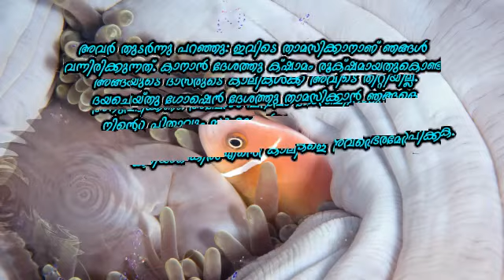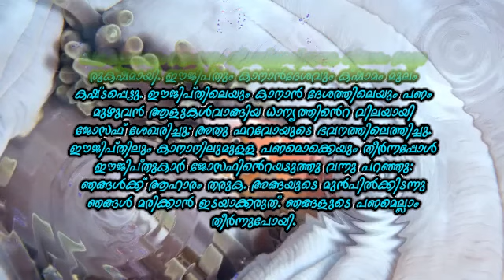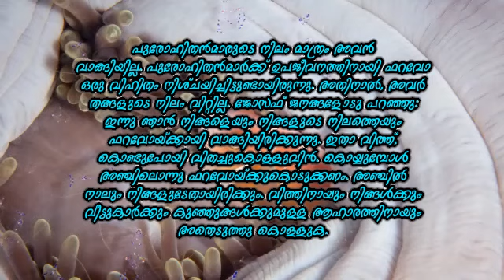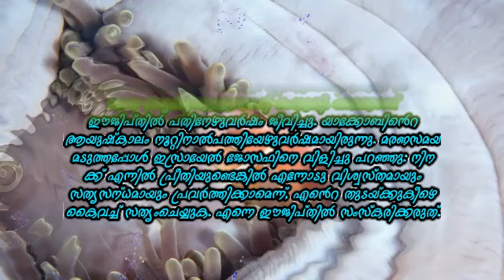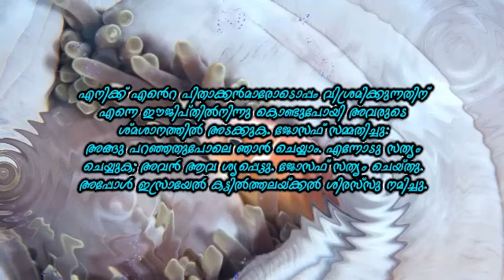വചനധ്വനി - ഉൽപത്തി 47 (യാക്കോബിന്റെ അന്ത്യാഭിലാഷം)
ചങ്ങനാശ്ശേരി അതിരൂപത പ്രവാസി അപ്പസ്തോലേറ്റ് പ്രവാസികൾക്ക് വേണ്ടി അനുദിന വചന ശ്രവണത്തിന് ഒരുക്കുന്ന വചന ശ്രവണ വീചി  'വചനധ്വനി' - ഉൽപത്തി 47 (ബൈബിൾ ദൃശ്യ ശ്രാവ്യ  അവതരണം)